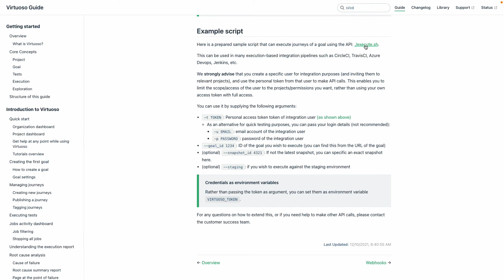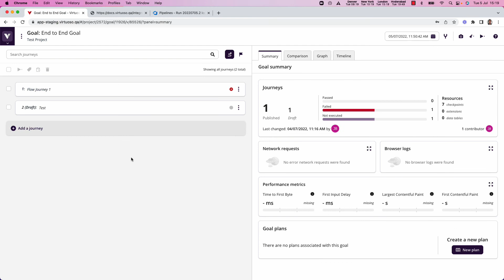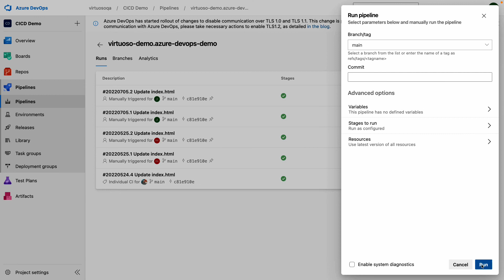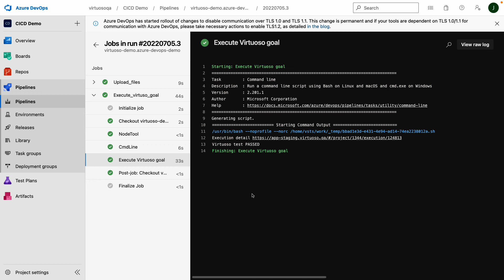Virtuoso Technician: Integrating with Ci/CD Pipelines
You can run a job in your pipeline tool e.g. Jenkins, Circle, Teamcity, Azure Devops etc to execute Virtuoso goals (test plans) automatically, including receiving an execution link and a pass/fail response. To do this, Virtuoso provides either a bash script that uses CURL that you can run as part of your pipeline job, or utilisation of the Virtuoso APIs

This section covers using the bash script.